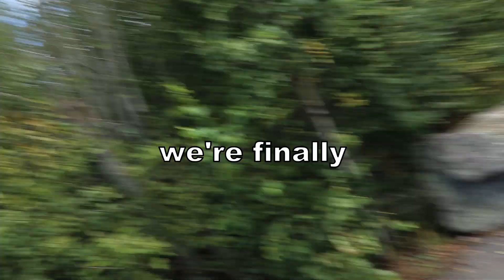TORTUNAGROPEN - JUMPING OFF CLIFFS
Me and the lads took a little trip outside our territory, and this is how it went.

Hoohha